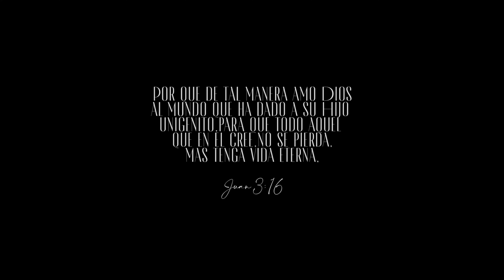AMOR SIN CONDICION - Cover- Jose Realpe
Video oficial - Jose Realpe -Cover Amor sin Condición.

Produccion General: Jose Realpe
Mezcla, Master y Arreglo final :Jose Realpe
Colaboración Musical:
Carlos aguilera (Argentina)
Fabio Martinez (Colombia)

Detrás de Cámaras:
Cesar Ichel (Houston)

Letra y autor Canción:
Elevation Worship - Amor sin Condición.